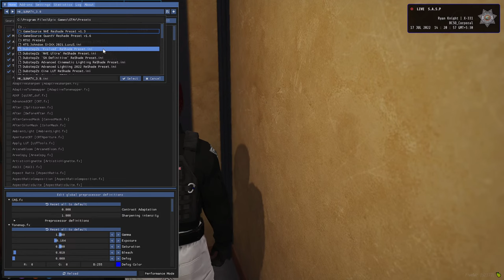Ryan Knight | Investigation? Marshals? Hmm | GTA V RP | Velocity Roleplay | VLTRP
About Me:
My Name Is Aryan, I Am Currently Pursuing BSc. IT &  I'm Just A Simple Gamer, That's All.
New To Streaming Though.
Each And Every Sub Is Appreciated ❤️

UPI: saryan728@okicici
[Cause Monetization Isn't Enabled Yet xD]

💻 Laptop Specs :
• Processor: Ryzen 5 5800H
• Graphics: RTX 3060 Laptop GPU
• Ram : 16GB 3200 MHz
• SSD: 1TB NVME M.2 SSD
• Display : IPS Panel 1080p 300Hz
• Keyboard: 4 Zone RGB Laptop Keyboard
• Mouse: Amazon Basics Ka 500 Rs Waala Sasta Mouse

Rules:
1. Don't abuse anyone in the chat.
2. No profanity and hatred. Or else will face consequences.
3. Please do not use excessive caps or excessive emojis.
4. Please do not paste any links.
5. Please refrain from political or religious discussion
6. Respect for each other.